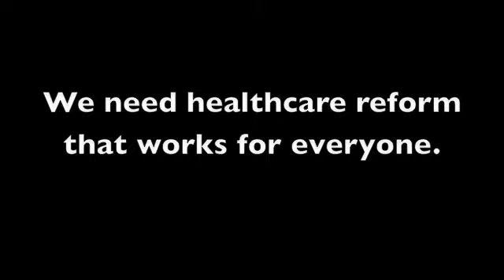Obama on Healthcare Disparities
Obama at the White House Health Care Summit